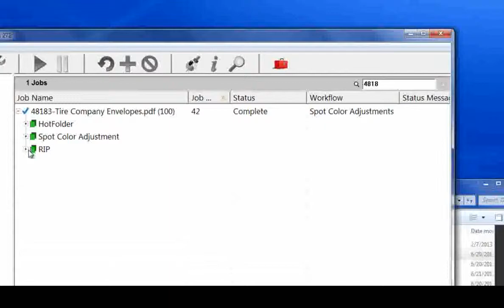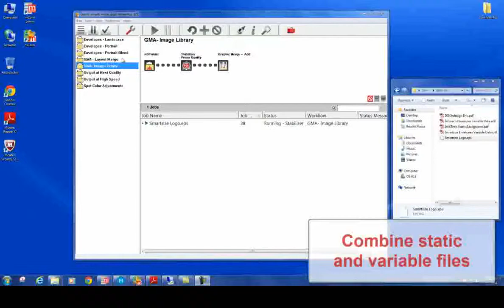Xitron Navigator Northstar Overview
Navigator Northstar fixes the inconsistent color issues encountered by users of Astrojet M1 printers as well as the Colordyne 1600 (C & S), RTI-Digital Vortex 850S, Neopost Mach 5 and Mach X, Formax Colormax 7, and Trojan series of printers, all of which use the Memjet VersaPass™ inkjet head. (For a complete list of compatible Memjet-based engines, click here.) Northstar delivers the same functionality to users of the OKI Data 931 and 941 toner-based printers.

Whether you are an end user, dealer, or developer, if you're not happy with the results you're getting from your present RIP or printer driver, let us know.